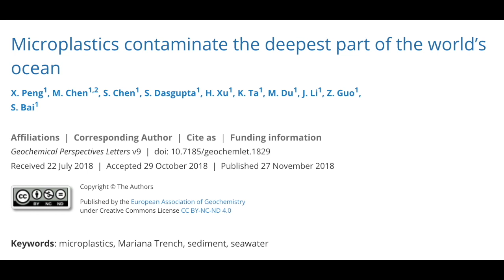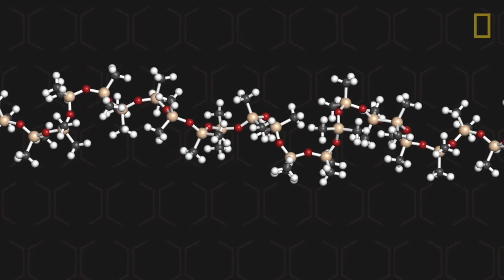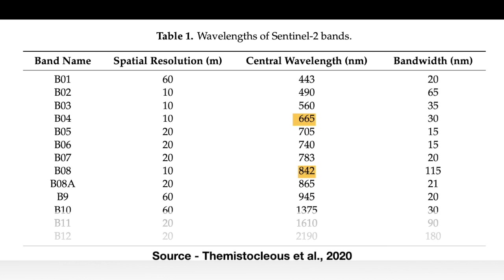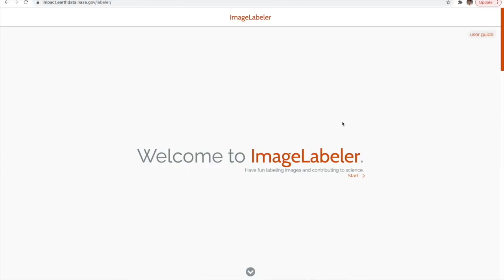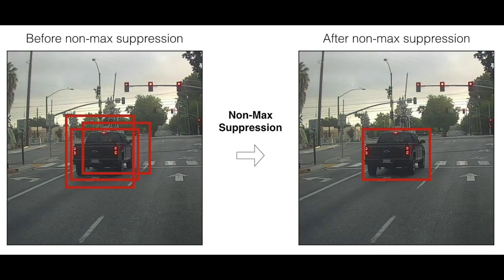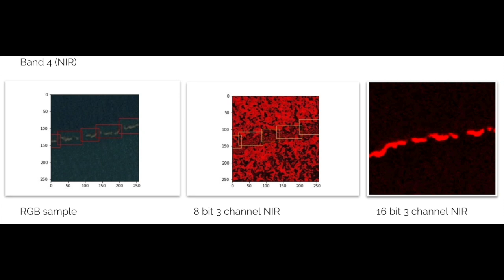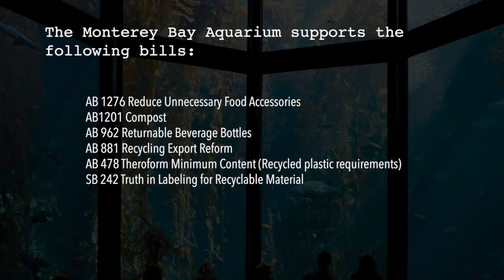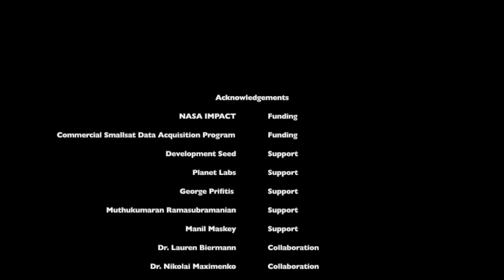How AI is Detecting PLASTIC Pollution from Space!! (Ft. Lilly Thomas)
This video describes how to use object detection for marine debris detection. Plastic pollution is an enormous problem with 8-10 million tons of plastics flowing into the oceans every year!

Initial research on marine plastic detection using satellites has been spearheaded by scientists from the Ocean Cleanup, University of the Aegean, the Plymouth Marine Laboratory, European Space Agency, the University of Hawaii. Plastic pollution in certain locations has been successfully detected with combinations of specific wavelengths called spectral indices. Two such indices developed by researchers include the Plastics index and the floating debris index which has been used to isolate plastics floating on the ocean surface. Researchers have also used drones and planes with sensors to detect ocean plastics.

Timestamps:
00:00 - 3:43 - Introduction to Plastic Pollution
3:43 - 4:22 - Introduction to Satellite Remote Sensing
4:22 - 5:39 - State of Ocean Plastic Pollution Detection Research
5:40 - 7:11 - Using Planetscope Data for Marine Debris Detection
7:12 - 8:17 - Creating a Marine Debris Training Dataset
8:18 - 11:21 - Creating the Object Detection Model with Results
11:21 - 16:40 - Long term solutions to Plastic Pollution

References -

2. Production, use, and fate of all plastics ever made (Geyer et al, 2017)

3. Biermann, L., Clewley, D., Martinez-Vicente, V. et al. Finding Plastic Patches in Coastal Waters using Optical Satellite Data. Sci Rep 10, 5364

4. Plankton Faeces and Plastic Pollution

6. Our World in Data - Plastic Pollution

7. Microplastics and human health

8. Microplastic pollution, a threat to marine ecosystem and human health: a short review

9. Microplastics in the Mariana Trench by Nat Geo

10. Humans have produced 9 billion tons of plastic and more

11. Microplastics contaminate the deepest part of the world's ocean

12. Plastic waste inputs from land into the ocean (Jambeck et al., 2015)

13. Life Cycle Assessments of Single Use Plastics Alternatives

14. J. A. I. do Sul and M. F. Costa, "The present and future of microplastic pollution in the marine environment"

15. K. Themistocleous, C. Papoutsa, S. Michaelides, and D. Hadjimitsis, "Investigating detection of floating plastic litter from space using sentinel-2 imagery," Remote Sensing, vol. 12, no. 16, p. 2648, 2020.

16.  S. P. Garaba and H. M. Dierssen, "An airborne remote sensing case study of synthetic hydrocarbon detection using short wave infrared absorption features identified from marine-harvested macro- and microplastics," Remote Sensing of Environment, vol. 205, pp. 224– 235, 2018. [Online]. Available article/pii/S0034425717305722

17. V. Martínez-Vicente, J. R. Clark, P. Corradi, S. Aliani, M. Arias, M. Bochow, G. Bonnery, M. Cole, A. Cózar, R. Donnelly et al., "Measuring marine plastic debris from space: initial assessment of observation requirements," Remote Sensing, vol. 11, no. 20, p. 2443, 2019.

18. A. Kikaki, K. Karantzalos, C. A. Power, and D. E. Raitsos, "Remotely sensing the source and transport of marine plastic debris in bay islands of honduras (caribbean sea)," Remote Sensing, vol. 12, no. 11, p. 1727, 2020.

This channel is dedicated to environmental issues and solutions. The content is focused on how we can improve our relationship with our planet and become more conscious human beings.